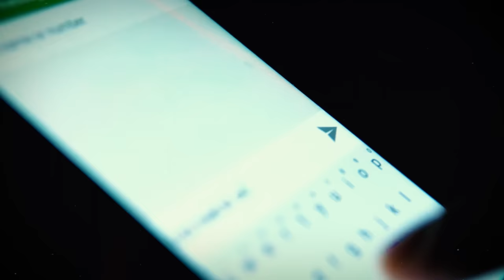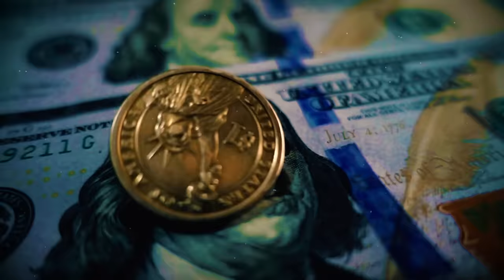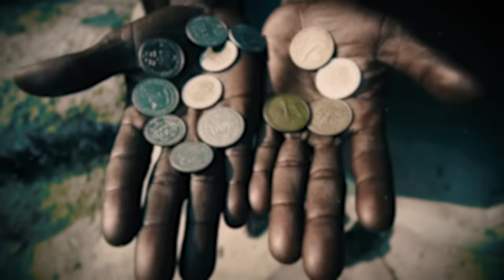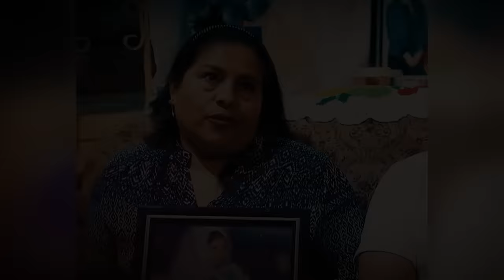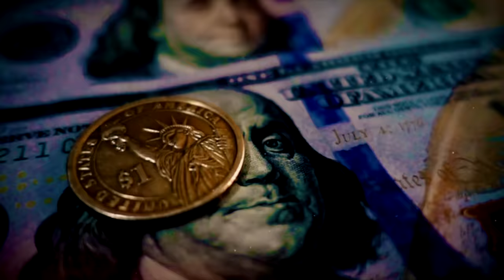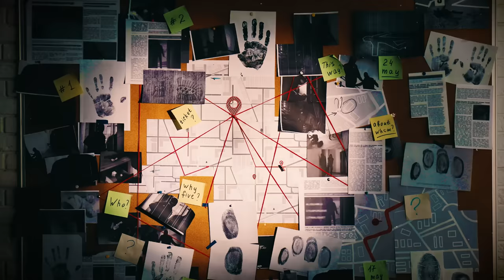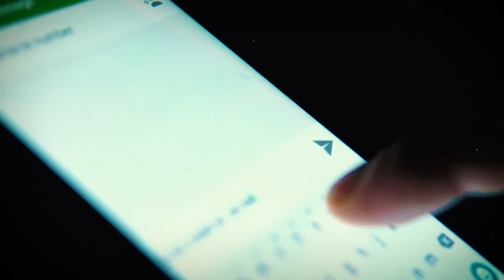This marriage was the beginning of hell! The Case of Luz María López. True Crime Documentary.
The case of Luz María López: from love to violent crime. The crime rate in Guatemala is extremely high. According to statistics, at least a hundred crimes are committed here per week. It is in this beautiful but dangerous country that the tragic events that will be discussed today took place. The story of an attractive young woman named Luz-Maria Lopez began romantically and promisingly, and ended with a handful of ashes in a bag thrown into a sewer manhole...